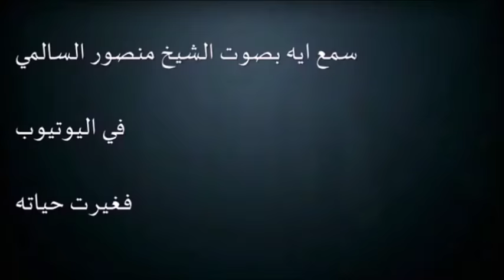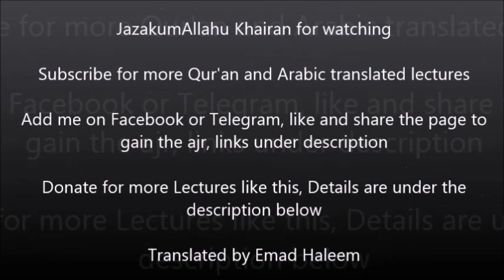Did you think we created you Uselessly? Sheikh Mansour As-Salami and Sheikh Nayef (English Subs)